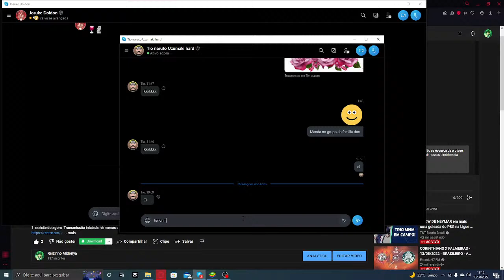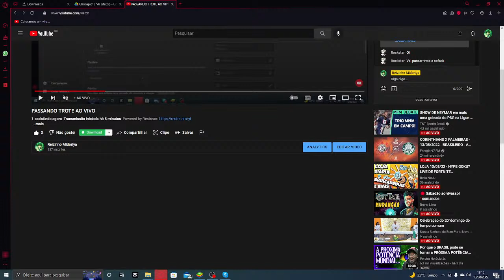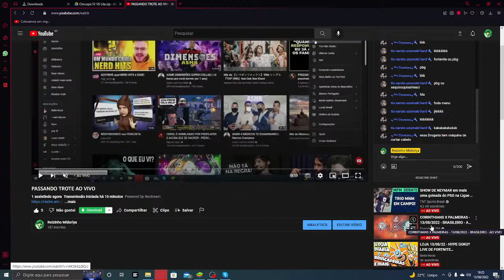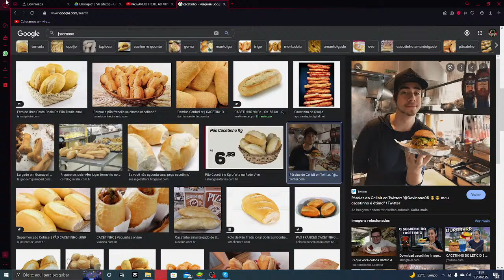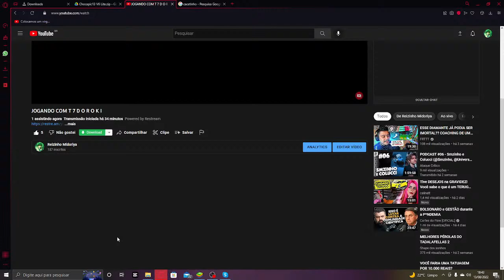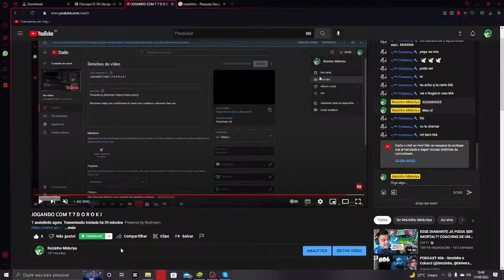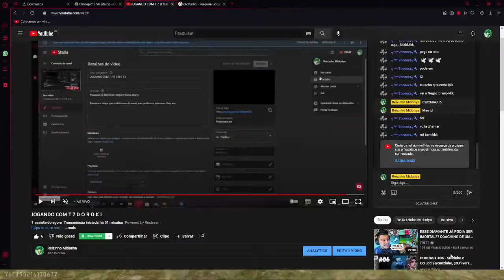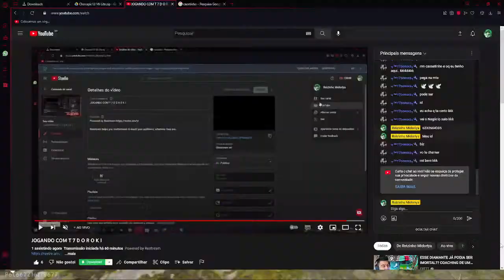JOGANDO COM T 7 D O R O K I